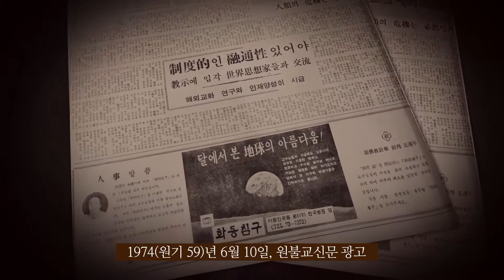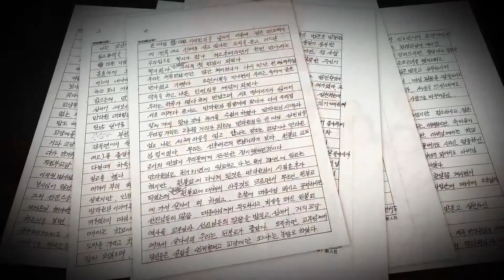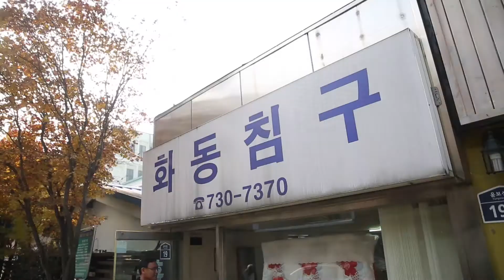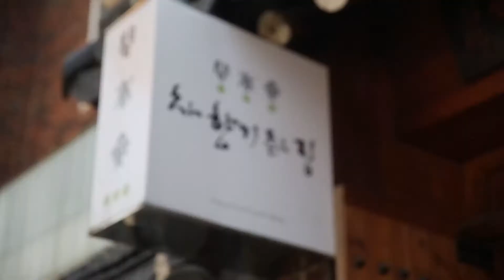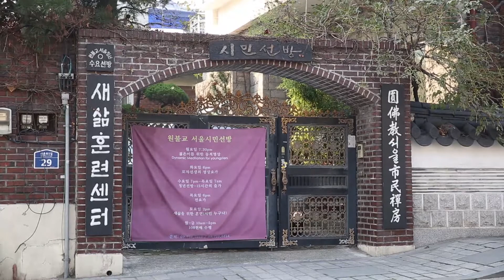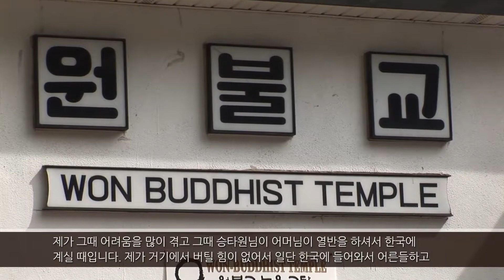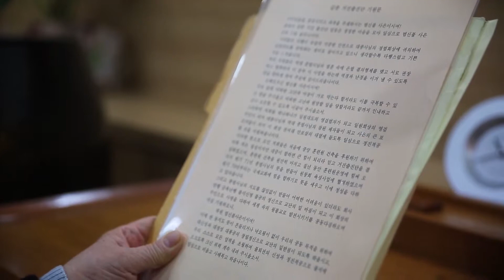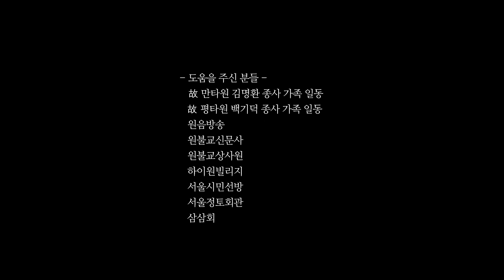원불교 특집 다큐멘터리 "화동침구"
교단 100년을 맞아 시간 속으로 잊혀져가는 교단의 역사를 기억하고자 100년성업을 준비하며 선진님들의 교화대불공의 정신을 다시 한 번 새기고자 원불교 교화 다큐멘터리를 제작하였습니다.

  "화동침구"는 국내외 교당과 기관에 그 손길이 미치지 않은 곳이 없을 만큼 교단의 사업에 동참하시고, 투철한 신심과 공심으로 재가출가 교도들의 모범이 되어주신 만타원 김명환 종사님과 평타원 백기덕 종사님의 삶의 터전이었던 곳입니다. 이곳에서 교단의 구석구석에 두 분의 공심이 전해지고, 두 분의 서원으로 출가교역자가 배출되었습니다.

  6개월 여의 제작기간 동안 화동침구를 찾아 떠난 여행은 일생을 대종사님을 받들며 이 공부 이 사업에 동참하신 그 정신을 오롯히 느낄 수 있는 소중한 기회였습니다.

 이 영상이 두 분의 공덕에 조그마한 보은의 자리가 되기를 염원합니다. - 정보전산실

 * 평타원 백기덕 종사님께서 99년 3월 25일 새벽에 열반하셨습니다.
 * 이 영상을 평타원 백기덕 종사님을 기리는 추모영상으로 활용하실 수 있습니다.